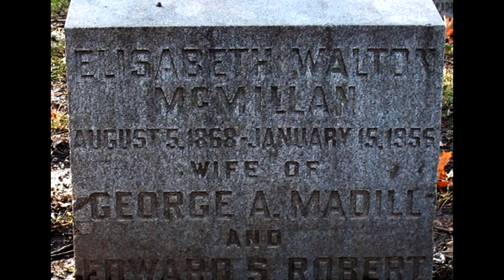Elisabeth W Robert, Bellefontaine Cemetery and Arboretum White Line Tour Stop 15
Bellefontaine Cemetery and Arboretum is a key cultural institution in St. Louis, offering visitors a beautiful atmosphere for exploring history, art, architecture, and nature. We have a 3.7-mile newly-painted white line to follow while in your car, on your bike, or on foot for your own self-guided tour. An interactive map is available on our website, or you can find a paper copy outside of our office doors highlighting 38 historic stops along the white line.
Stop 15 on the white line tour belongs to a Titanic survivor named Elisabeth Walton McMillan. Elisabeth was born in Pittsburgh, Pennsylvania on August 5, 1868. She was married on February 13, 1895, to George Alexander Madill, a distinguished Pennsylvanian-born jurist of Irish parentage. Elisabeth and George settled together in their Lindell Boulevard home in St Louis, Missouri, and had only one child, a daughter named Georgette Alexandra in 1896.

George died on December 11, 1901. Elisabeth eventually remarried in a low-key ceremony on January 3, 1904, to Edward Scott Robert, a lawyer originally hailing from Albemarle, Virginia. Elisabeth was widowed for the second time on December 13, 1911. Still grieving the loss of her husbands, Elisabeth and her daughter decided to take a vacation to Europe. For their return to America, they boarded the RMS Titanic on April 10, 1912, at Southampton as first-class passengers. Traveling with her and her daughter was her maid Emilie Kreuchen and her niece Elisabeth Walton Allen, the daughter of her sister Lydia. Considered to be “unsinkable,” the Titanic was the largest and most luxurious cruise liner of its day, measuring more than 882 feet long from prow to stern, 175 feet high, and weighing more than 46,000 tons. The luxury steamship RMS Titanic sank in the early hours of April 15, 1912, in the North Atlantic Ocean, just four days into the ship's maiden voyage from Southampton to New York City. The four ladies were rescued in lifeboat 2.

Elisabeth never married and continued to be a frequent traveler for many years, traveling abroad to China, Japan, and other destinations. She was passionately involved in charitable activities, focusing on those supporting children and young adults. Elisabeth was one of the organizers of the YWCA in 1892 and she established the Underage Free Kindergarten in St Louis. Later, she helped to establish a school for African-American children. She spent her last days living in Clarkesville, Missouri where she owned an estate. Elisabeth died on January 15, 1956, in the Jewish Hospital in St Louis following a heart attack. She was 87. She and her Madill family are buried here at Bellefontaine Cemetery and Arboretum.

Please enjoy this short video highlighting Elisabeth W. Robert, stop #15 on Bellefontaine Cemetery’s white line tour. Sign up to receive more information about the history of BCA.